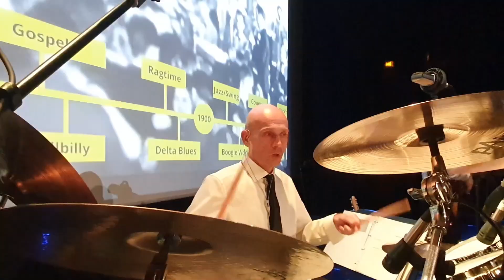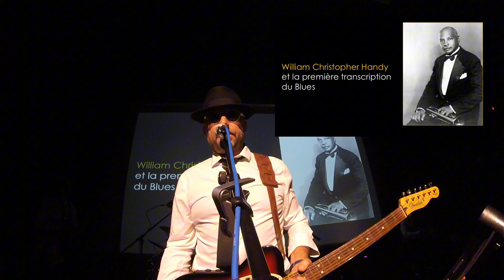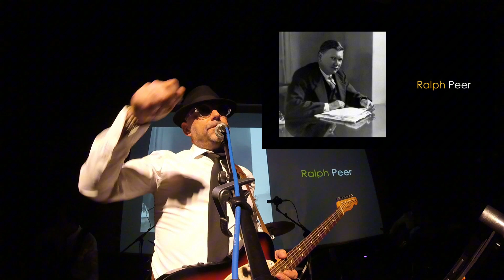Rock Evolution Dr Frazer (partie 1)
Rock Evolution : La Révolte des Guitares

Un voyage musical qui retrace l'évolution du rock à travers les décennies. De ses racines dans le blues et la country, du rock 'n' roll des années 50 à la British invasion, en passant par les riffs endiablés du hard rock des années 70, jusqu'à ses dernières formes alternatives, un spectacle qui allie performance live, projections visuelles illustrant les différentes époques, et anecdotes croustillantes pour faire revivre les icônes qui ont marqué l'histoire.